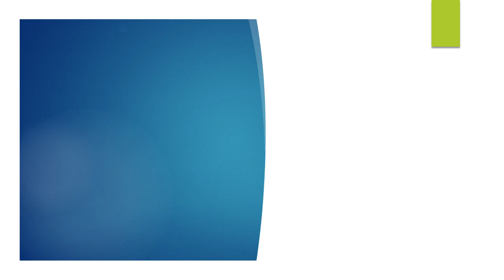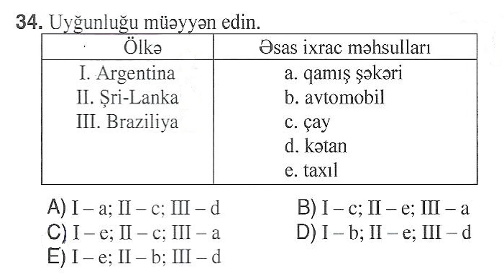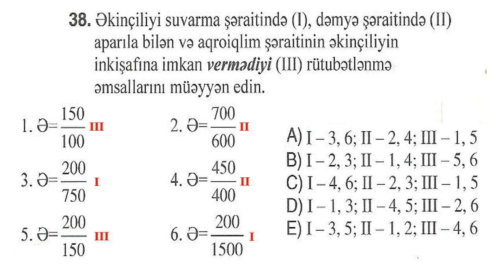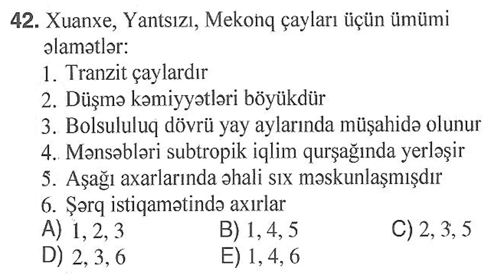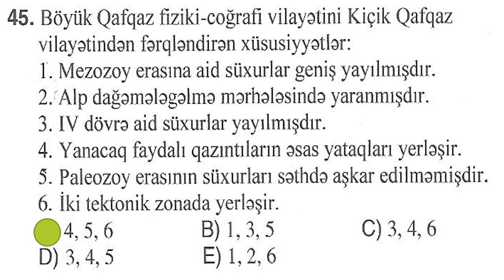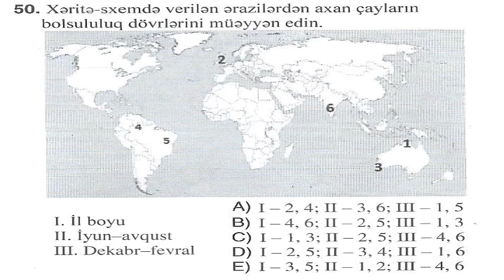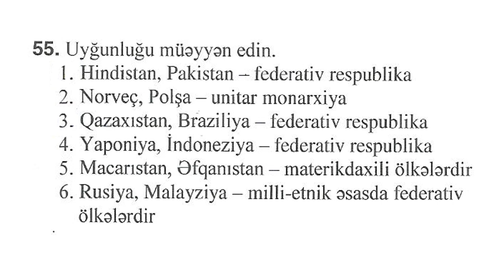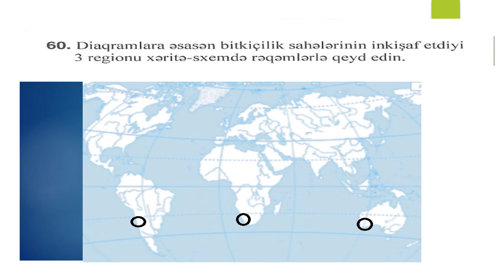DIM 2018 2019 Sınaq 1